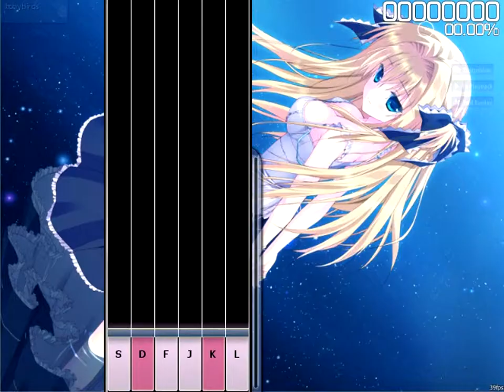[osu!] Sagara Kokoro - Hoshizora no Ima (itchybirds)